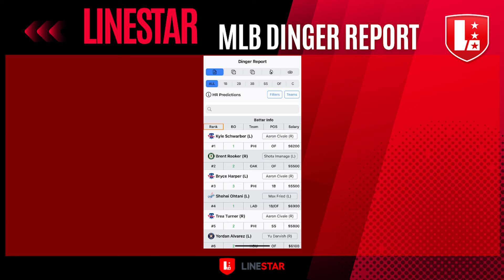BEST MLB PLAYER PROPS Today Monday September 16th | MLB Best Bets on Underdog Fantasy & PrizePicks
PLACE YOUR MLB PICKS AT CHALKBOARD

PLACE YOUR MLB PICKS AT ParlayPlay

LineStar's sports betting analysts Shannon Sommerville and Tyler Wiemann break down today's top player prop bets and Home Run Calls for MLB action on 9/16/24. The best MLB Prop bets on both Underdog Fantasy App and the PrizePicks App.  AND our daily Home Run Calls- who we think will hit a bomb!

Using LineStar's Props AI tool, we find the best value plays and MLB Player Prop Bets on PrizePicks & Underdog Fantasy.

Let's have some fun breaking down today's MLB slate, finding the best matchups and of course. winning that money!

Good luck!

00:00 Intro
01:37 Nick Castellanos OVER 1.5 Hits+Runs+RBI
03:03 Pavin Smith OVER 1.5 Hits+Runs+RBI
04:56 Geraldo Perdomo OVER 1.5 Hits+Runs+RBI
05:31 Fernando Tatis OVER 1.5 Hits+Runs+RBI
06:45 Fernando Tatis HR Call
07:20 Tommy Edman HR Call

** Must be 18+ (21+ MA & AZ, 19+ AL, NE) and present in a state where Underdog Fantasy operates. Terms apply.  Concerned with your play? AZ: 1-800-NEXT-STEP or text NEXT-STEP to 53342; NY: Call the 24/7 Hopeline at 1-877-8-HOPENY or text HOPENY (467369), TN: Call/text TN REDLINE at 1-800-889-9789